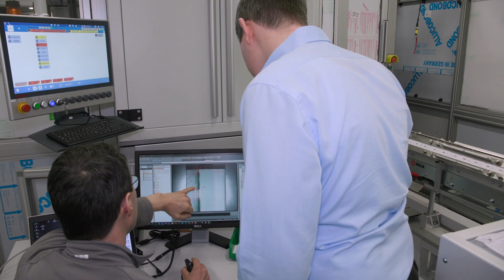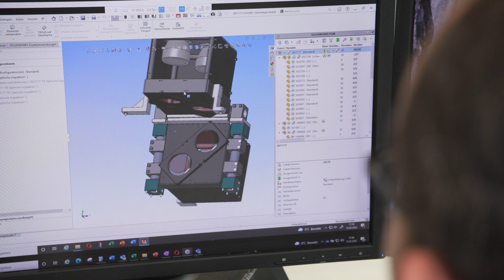Insights MA micro automation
Get a deeper insight into the MA micro automation world. Automation technology and development of special machinery for medical devices and visual inspection at its best.